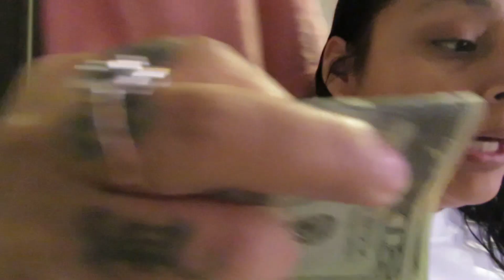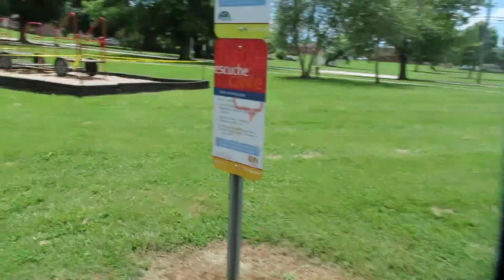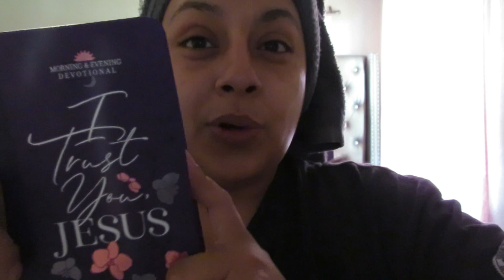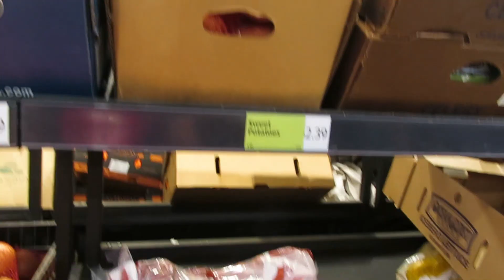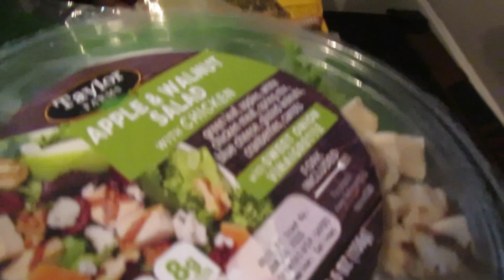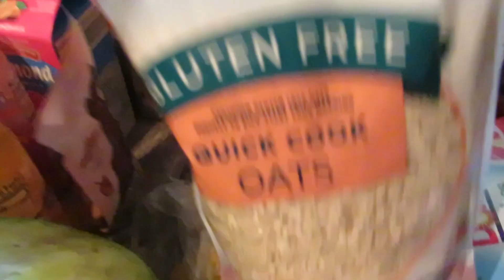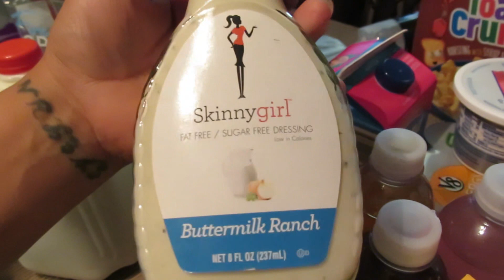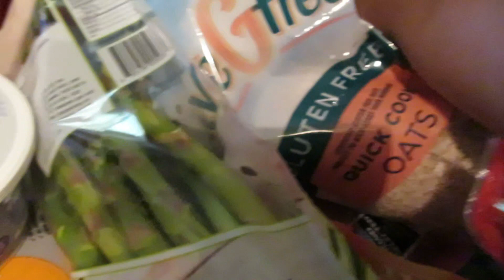VLOG#236 lo que opino de algunas youtubers qué no apoyan y lo que compro de comida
CANAL DEL COTORREO